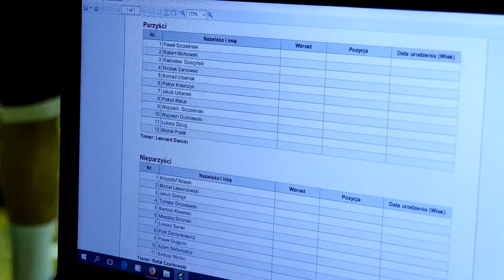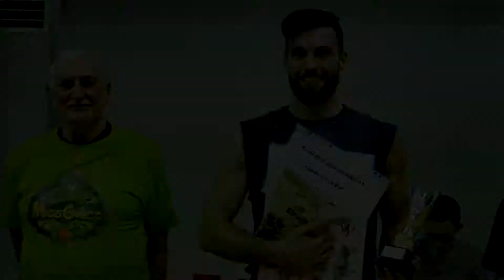Mecz Gwiazd LNBA: Parzyści - Nieparzyści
Mecz Gwiazd LNBA 2018 - Dywizja Atlantycka: Parzyści vs. Nieparzyści 82:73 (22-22, 20-23, 22-15, 18-13)

Parzyści: Nicolas Sarnowski 19, Paweł Szcześniak 12 (2), Łukasz Dziug 11 (3), Robert Morkowski 10 (1), Radosław Duszyński 10 (2), Wojciech Dubniewski 8, Wojciech Szcześniak 6, Konrad Urbaniak 4, Michał Prałat 2, Patryk Malus 0.

Nieparzyści: Łukasz Samel 17 (4), Piotr Darzynkiewicz 16 (2), Adam Stefanowicz 13 (2), Bartosz Kowalski 8, Michał Lewandowski 7 (1), Paweł Sługocki 5 (1), Krzysztof Nowak 4, Tomasz Drozdowski 2, Jakub Szeliga 1, Mieszko Siminski i Bartosz Muńko po 0.

MVP meczu: Nicolas Sarnowski.